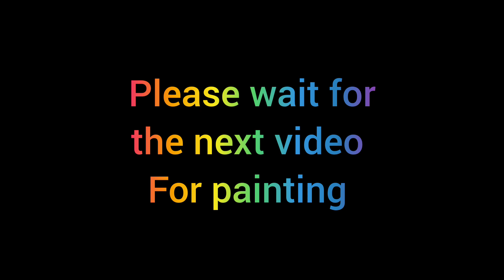amazing earrings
My facebook business page products ( handmade jewellery and hair and)

എന്റെ പ്രോഡക്ടസ് വേണ്ടവർ എനിക്കു പേർസണൽ ആയോ കമന്റ്‌ ആയോ അറിയിച്ചാൽ ഡീറ്റെയിൽസ് തരുന്നത് ആയിരിക്കും അഡ്രസ് തന്നാൽ വീട്ടിൽ എതിച്ചു തരുന്നതാണ്.